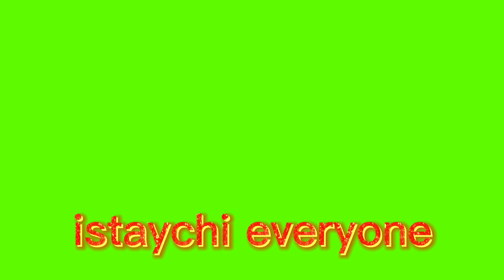tinapay ni Bebsat story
simple way of making bread with a twist inshort the frenchtoast